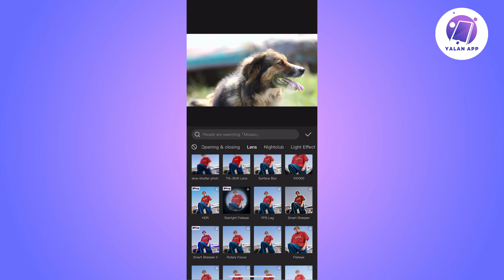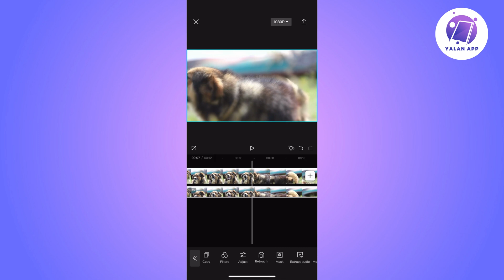How To Blur A Part Of A Video In CapCut (2025)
Want to blur a specific part of a video using CapCut? Follow along with this tutorial to learn how.